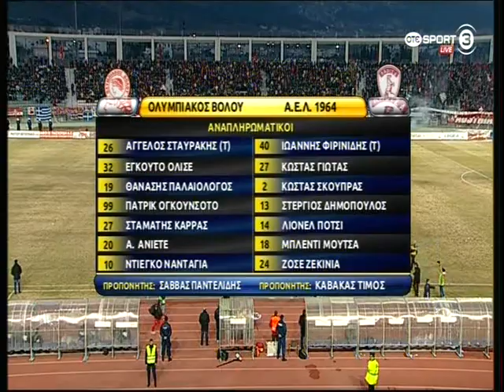25η Ολυμπιακός Βόλου-ΑΕΛ 0-0 2012-13